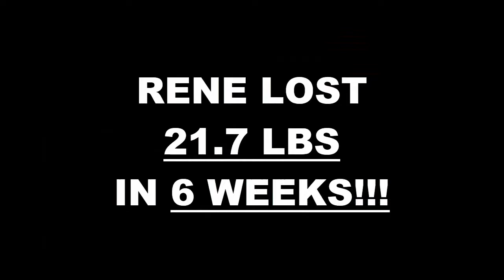Pico Rivera Fitness 6 Week Challenge Results - Rene Campirano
We will now check the result of Renee's 6 week weight loss challenge!